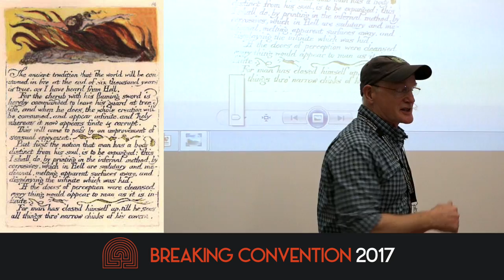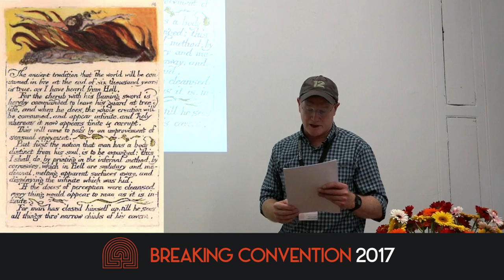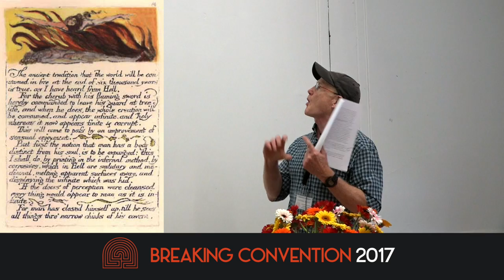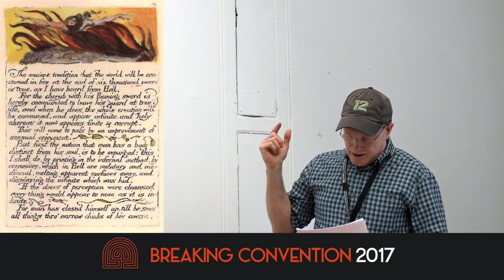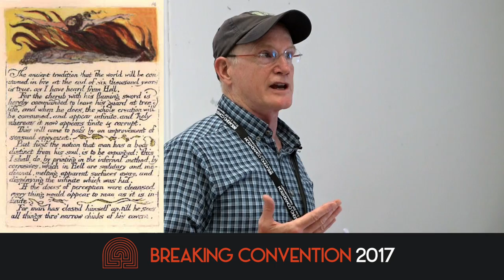George Erving - Opposition Is True Friendship: Blake’s Transcendent Consciousness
In his attempt to represent transcendent states of consciousness, Blake’s works consistently rejected the materialist worldview that had gained widespread currency in late eighteenth century Europe, especially the pervasive influence of John Locke’s empirical psychology, which had a decisive influence upon eighteenth-century assumptions regarding the nature of the self. This presentation explores what Blake saw as the behavioural ramifications of Locke’s ideas. I will argue first, that for Blake, Locke’s materialist model of the mind necessitated the belief in an ontological dualism by which the self is fundamentally alienated from others and from the world in which it lives, and secondly that this dualism fuels a psychology of envy and violent rivalry that fundamentally characterizes human affairs. I will further argue that Blake’s belief in a non-dualistic, undifferentiated consciousness depended upon his “doctrine of contrarieties,” which in ways that perhaps anticipate contemporary efforts in psychedelic psychotherapy sought to validate all elements of the human psyche by bringing them into a productive tension.

4th International Conference on Psychedelic Consciousness